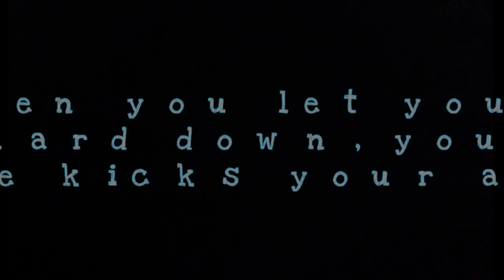Christi beating the guys at their own game 4K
Christi Mostert beating Marius and Jaco in bass fishing, unbelievable!